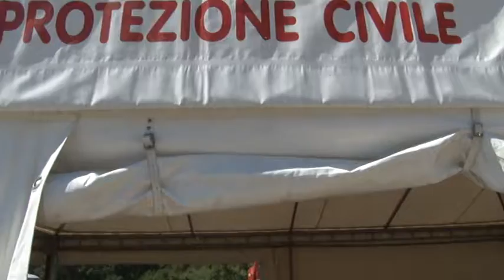Sisma, il punto della situazione della Misericordia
Ha fatto rientro ieri una delle squadre della Misericordia di Pescara inviate per il sisma del centro Italia. Il punto della situazione sull'immediato post terremoto con il governatore Berardino Fiorilli